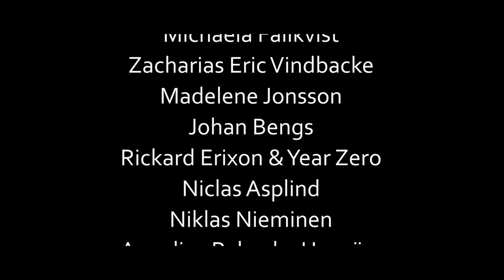FOLLOW THE CIPHER - "Valkyria" (Heavy Metal)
FOLLOW THE CIPHER son una banda de Heavy Metal  de Suecia. Ellos son: Linda Toni Grahn - Vocals, Ken Kängström - Guitar, Karl Löfgren - Drums, Viktor Carlsson - Guitar, Vocals, Jonas Asplind - Bass.

SOBRE NOSOTROS (MEJORMETALGRATIS):
Mejormetalgratis.com es un portal-web gratuito sin ánimo de lucro creado a finales del 2015, que tiene como objetivo ayudar a bandas de Metal y derivados en su recorrido musical. Les hacemos publicidad y dedicamos espacios para que puedan difundir su obra o darse a conocer.

Fichas informativas, entrevistas, presencia en nuestros canales Youtube / facebook, y la posibilidad de compartir gratuitamente parte de su obra a modo de muestra (opcional), son algunos de los servicios que ofrecemos.

* * * Si tienes una banda y quieres que os demos publicidad gratis, contacta con nosotros